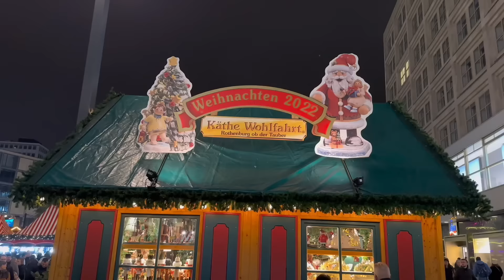24 horas Con mi Hermano y mi Cuñada en Alemania|Asi son Los Mercados Navideños En Berlín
Melocotones 🍑 una nueva vida comienza ,y les traigo mis primeras horas en Alemania junto a mi querida madre  @Alegrias Cubita Vlogs , 24 horas con mi hermano y mi Cuñada en Alemania

  👋👋👋👋👋🥰🥰 , gracias por pasar por aquí , antes de todo te invito a que te SUSCRIBAS si no lo has hecho para que veas cada día lo que hago en mi vida diaria
Pincha la campanita para que te enteres cada vez que suba un nuevo video